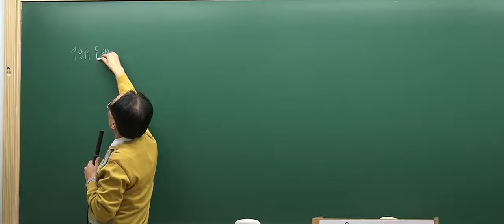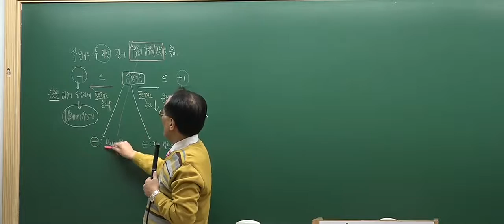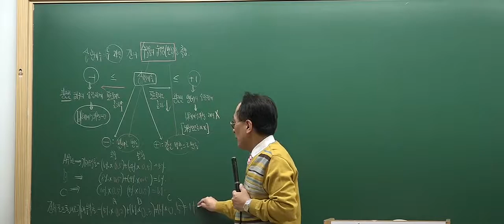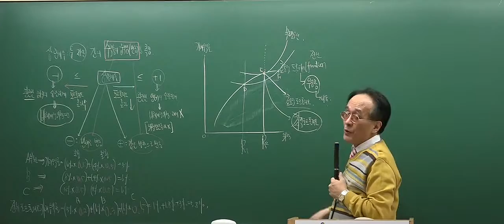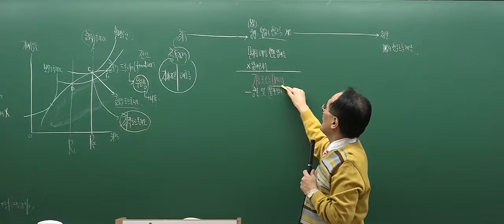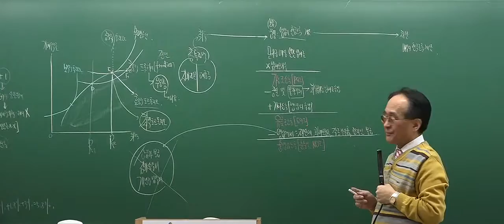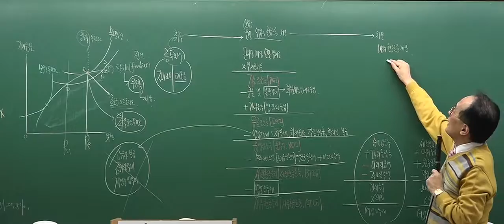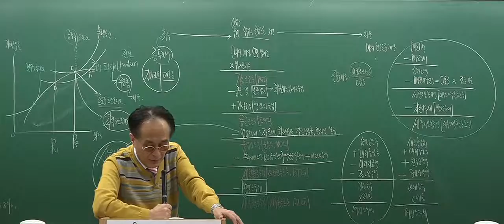[2017심화_4회4강] 공인중개사 강의_부동산학개론(한동균)_ 상관계수 (P.319)